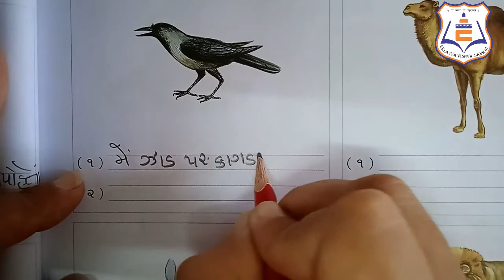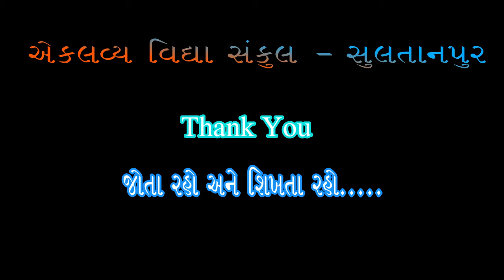ધોરણ : ૦૨ માટે બેજીક , ગુજરાતી , સ્વાધ્યાયપોથી , ભાગ : 08